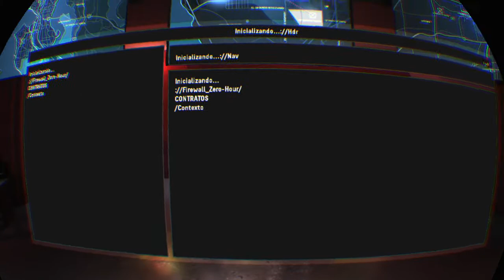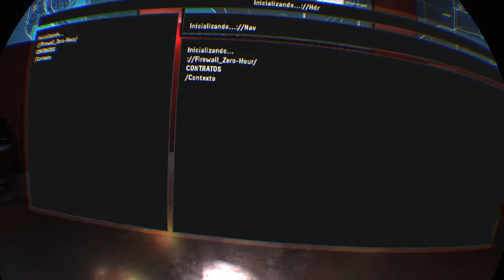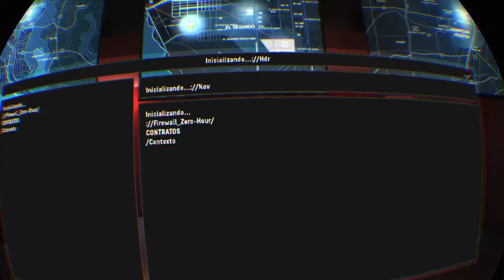Amistoso Internacional (Part.1)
Canal de Youtube dedicado a los juegos de PS4  Y PSVR